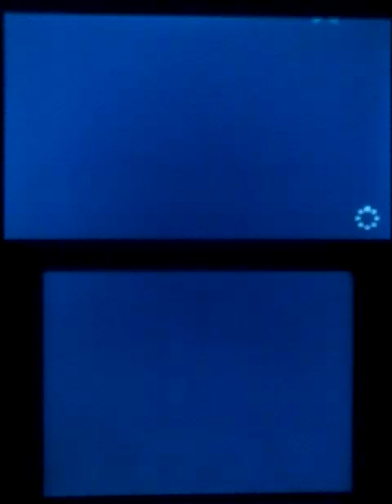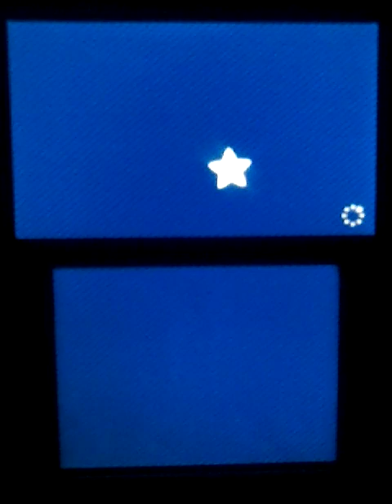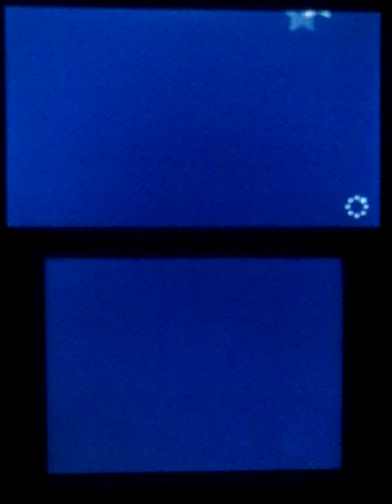Mario Party Star Rush Episode 3